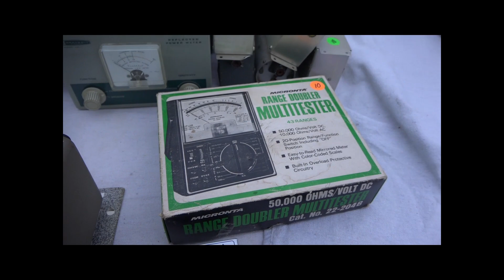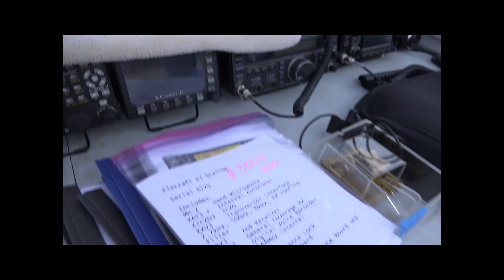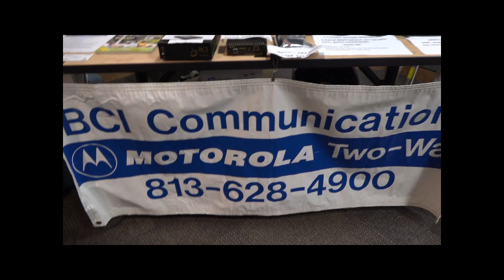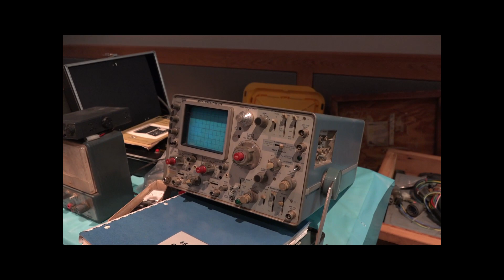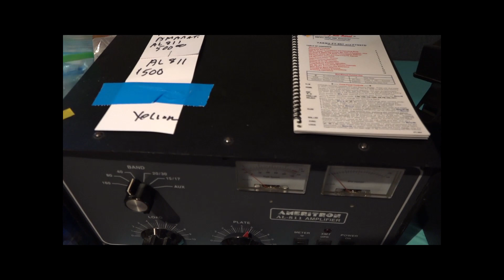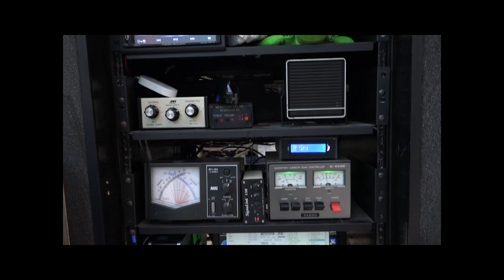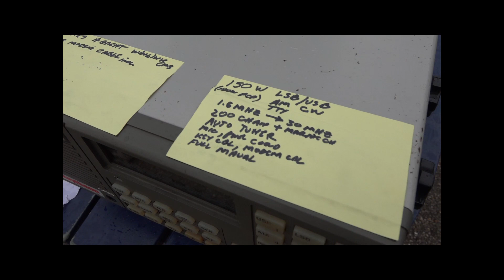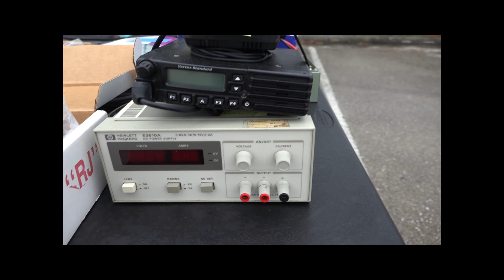2022 JAN FMARC W4LX SW FLORIDA REGIONAL HAMFEST TOUR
Ham fest tour at FMARC Ft Myers amateur radio club